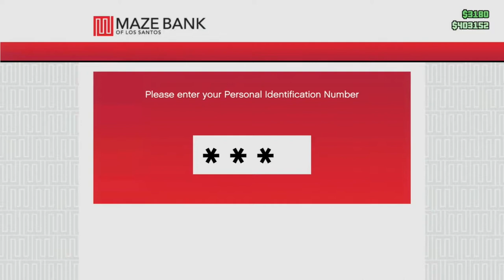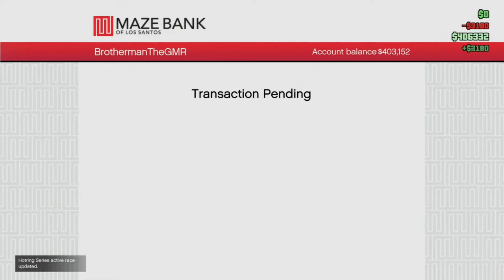GTA5 roleplay - LSSE 10 - The Death Of Tysheen Green (Criminal)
My channel:
 YouTube.com/BrothermanTheGamer

PSN:
 BrothermanTheGMR

PS3/PS4 ONLY!